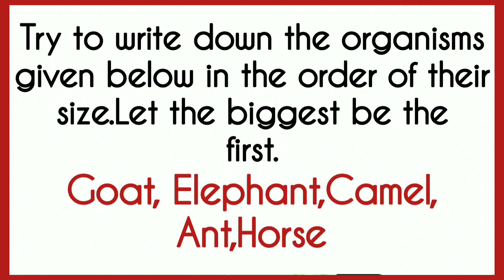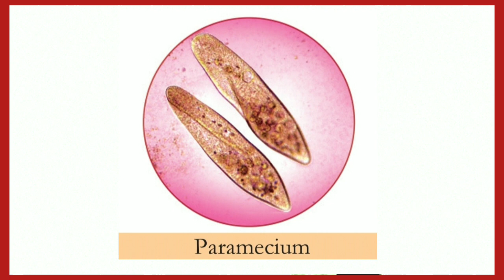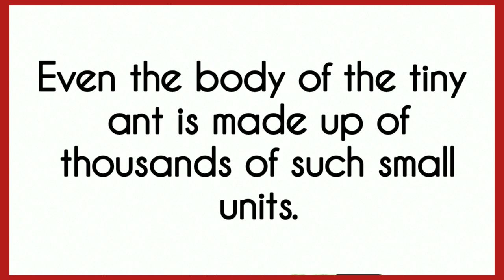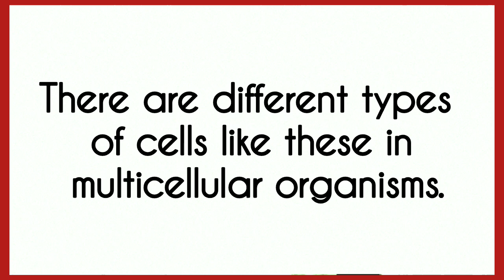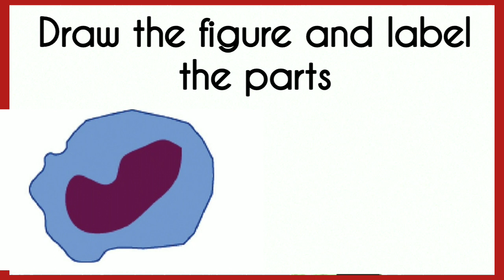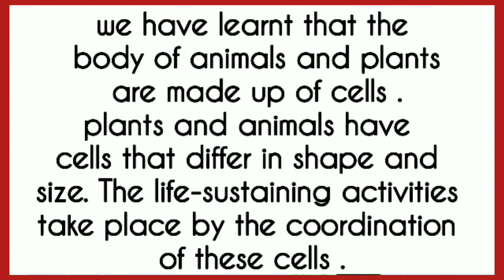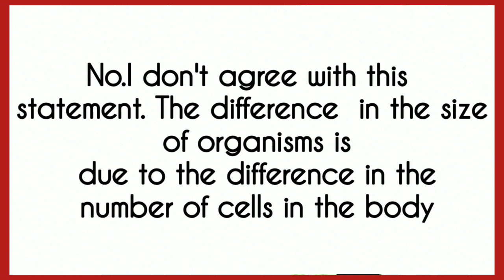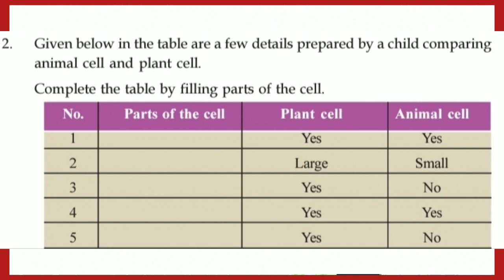Class 6 basic science chapter 1caskets of life kerala syllabus